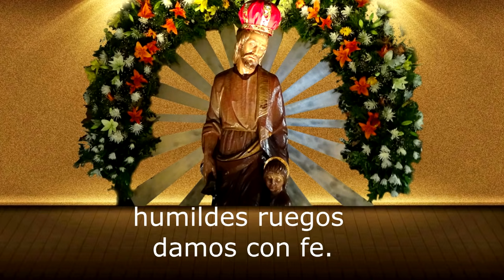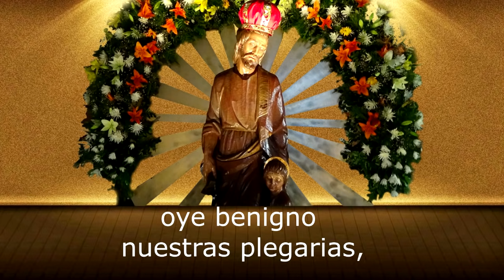CANTOS A SAN JOSÉ - GLORIOSO SAN JOSÉ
GLORIOSO SAN JOSÉ
T y M: José Orozco

19 de Marzo, fiesta de San José, esposo de la virgen María;
también en algunos lugares suele celebrarse el 1 de mayo en honor a San José obrero.

Nota: Este canto tiene dos compases.
El coro 6/8 y las estrofas 2/4
Por favor al solicitar la partitura:
-Identificarse
-Indicar de que parroquia es y en que ciudad está
- Cual es su servicio que da

GLORIOSO SAN JOSE

Glorioso San José custodio del Señor,
     MIm                                               SOL
patrón de los cristianos protégenos del mal.
    LAm                   MIm                  SI7        MIm

1-Ante tus plantas ¡oh San José!,
        MIm                                    SI7
humildes ruegos damos con fe.
                                                 MIm
Conserva siempre en nuestras almas,
                 SI7                              MIm
tu amor sublime, tu dulce calma.
                   SI7                    MIm

2-Patriarca obrero, justo y leal,
       MIm                                   SI7
y de la Virgen esposo fiel,
                                      MIm
oye benigno nuestras plegarias,
           SI7                          MIm
dale consuelo a nuestras almas.
               SI7                      MIm

Utilícese solo con fines pastorales.